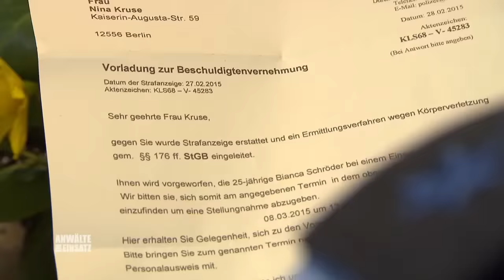Polizistin zieht ihre WAFFE wegen eines Schokoriegels 😱​ | 1/2 | Anwälte im Einsatz SAT.1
Lena Kruse ist Streifenpolizistin in Berlin. Viele Überstunden machen es ihr schwer, Kinder, Beziehung und Job unter einen Hut zu bringen. Durch das viele arbeiten lässt sie sich zu unprofessionellem Verhalten hinreißen und bringt so nicht nur ihren Job in Gefahr.